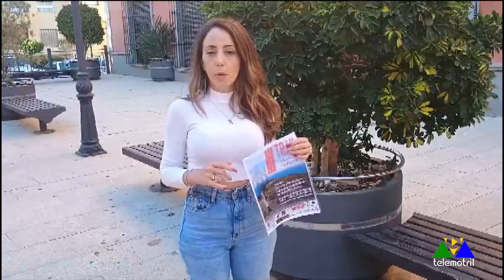Todo Deporte 15 de noviembre 2024